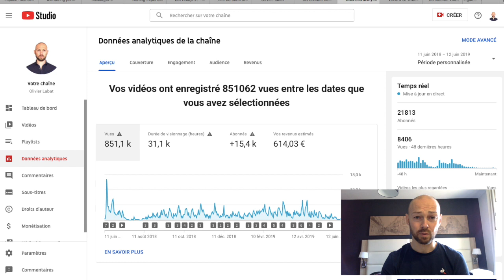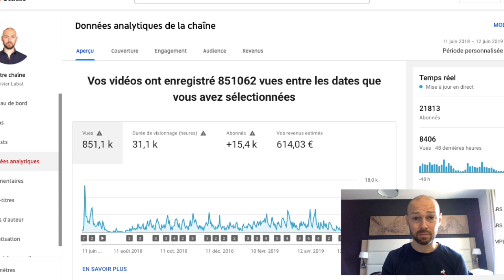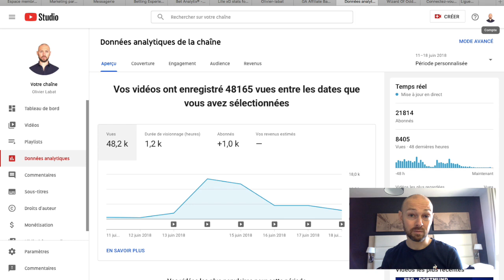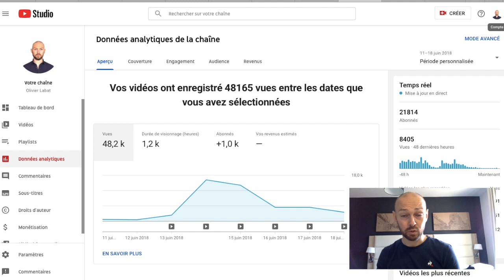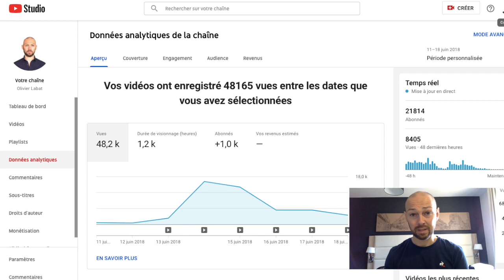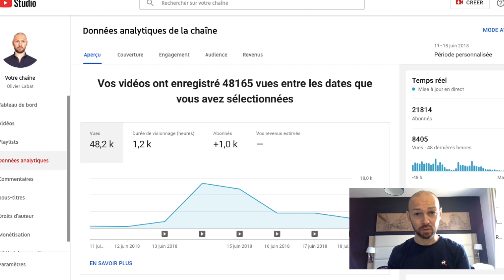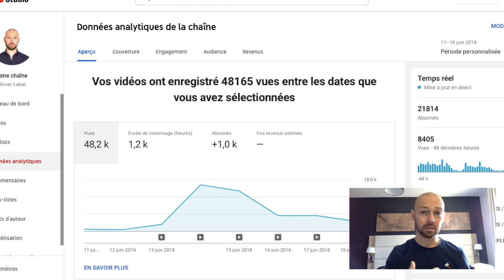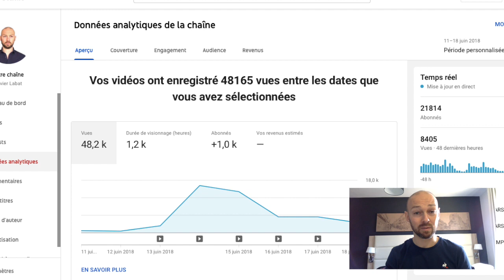[2020] COMMENT AVOIR 1000 ABONNÉS SUR YOUTUBE EN 1 SEMAINE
Nouvelle Vidéo chaque LUNDI, MERCREDI, SAMEDI.

🚨PS: N'OUBLIE DE ME DIRE CE QUE TU FAIS COMME GENRE DE VIDEO🚨